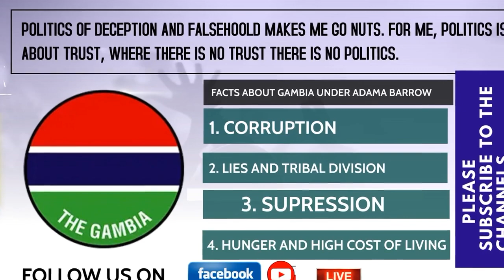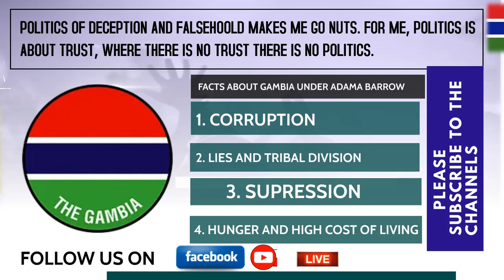POLITICS OF DECEPTION AND FALSEHOOLD MAKES ME GO NUTS. BARROW IS CRUMBLING OUR NATION.